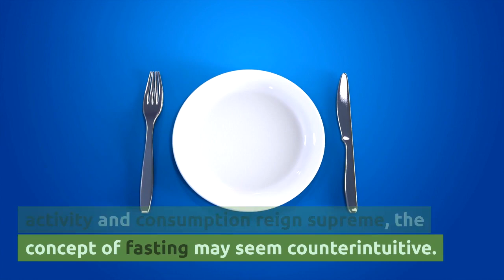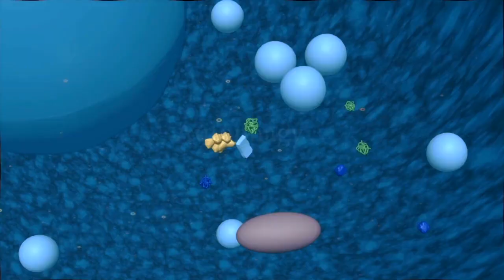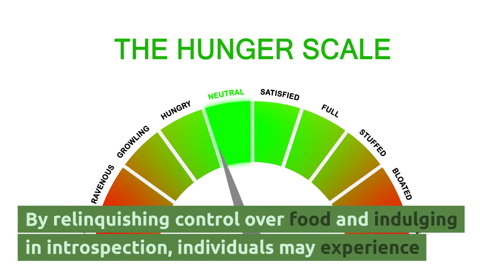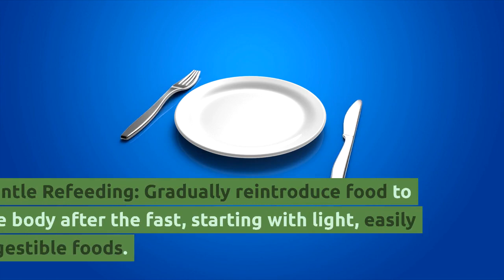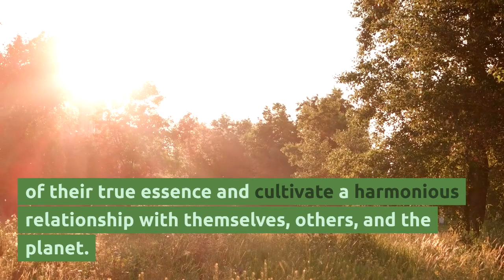Unleash Radiant Energy: A Vegan Fasting Journey for Enhanced Vitality 💫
Embark on a transformative journey to unlock your radiant energy with vegan fasting and discover the profound connection between cellular vitality and overall well-being. ✨ This comprehensive guide will equip you with the knowledge and insights to explore the remarkable benefits of vegan fasting for enhanced energy levels, including cellular rejuvenation, hormonal balance, gut health optimization, and stress reduction. 🍎🥬 Uncover the science behind vegan fasting and its ability to promote autophagy, a cellular cleansing process that removes damaged cells and promotes regeneration. ♻️ Witness the transformative power of vegan fasting as it revitalizes your body's energy production pathways, leading to increased stamina, improved cognitive function, and a heightened sense of vitality. 🥗🥑 Experience the revitalizing effects of vegan fasting on your overall well-being, alleviating fatigue, enhancing mental clarity, promoting emotional balance, and fostering a harmonious connection between your mind, body, and spirit. 🌱🌟